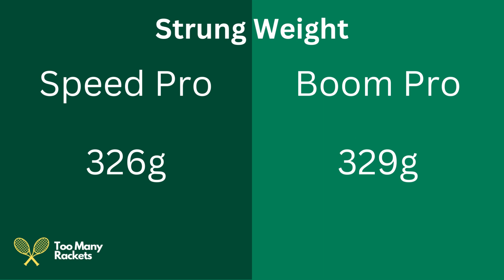Head Speed Pro vs Boom Pro - Racket Specs Comparison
A Comparison of the specs for the Head Speed Pro and Head Boom Pro tennis rackets.

Head Speed Pro
Head Boom Pro